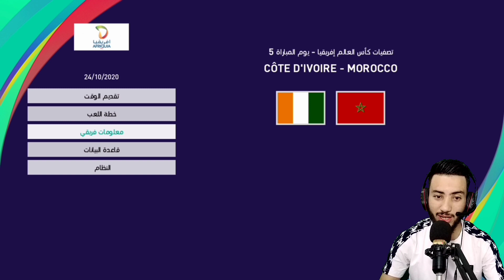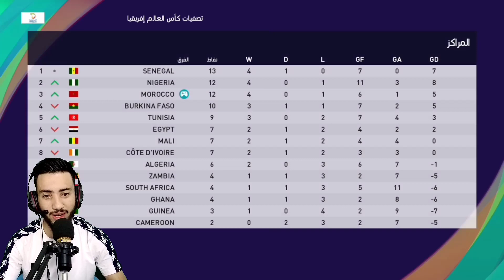تصفيات إفريقيا كأس العالم قطر المنتخب الوطني المغربي بيس 21 🇲🇦🔥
في هذا الفيديو سنلعب الحلقه الثانيه من سلسله الطريق إلى كأس العالم قطر المنتخب الوطني المغربي بيس 21 فأتمنى لكم فرجة ممتعة شكرا على الدعم ديالكم ❤️💪
إنستغرام 👇
الأندية العربية pes 21 mobaile
رابط قناتي الثانيه  👇
بيس 22     بيس 22 موبايل